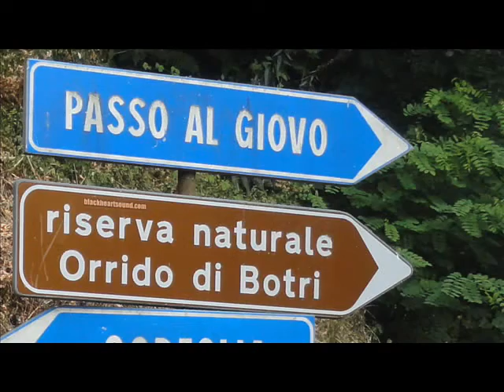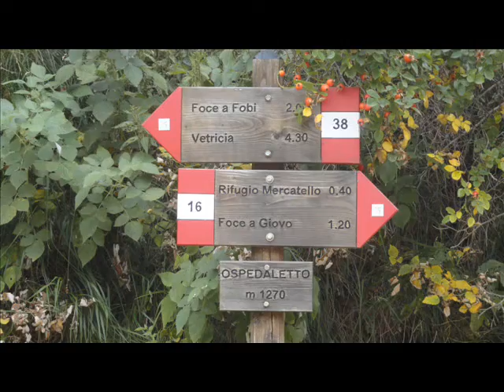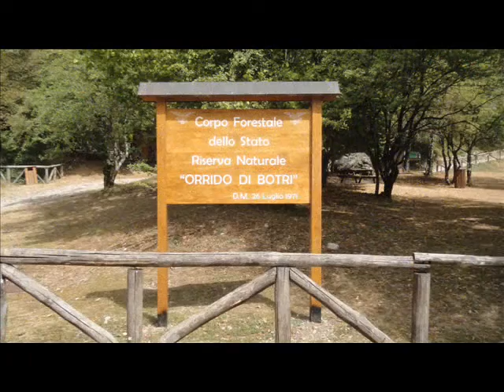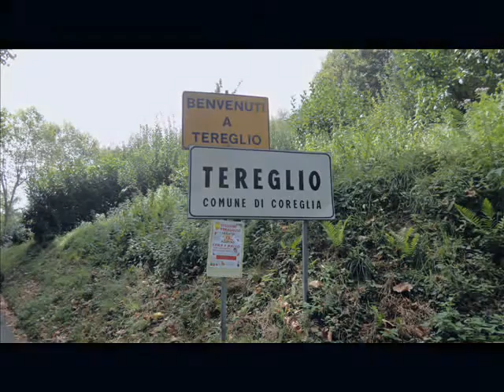Foce a Giovo 3 settembre 2011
Escursione sull'Appennino Tosco Emiliano